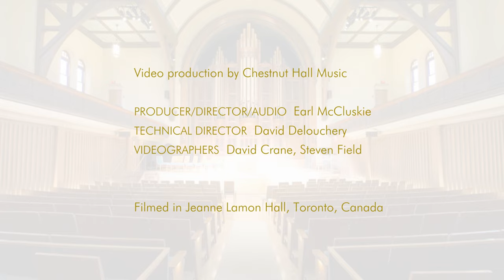Vivaldi-Bassoon Concerto in E minor RV 484. Marlene Ngalissamy, Bassoon. Carlos Bastidas, conductor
Ontario Pops Orchestra
Carlos Bastidas, conductor

Soloist: Marlene Ngalissamy

Vivaldi - Bassoon: Concerto in E minor RV 484
I. Allegro poco
II. Andante
III. Allegro

Breaking Barriers Concert III
Jeanne Lamon Hall, Trinity-St. Paul’s Centre.
Toronto, Canada